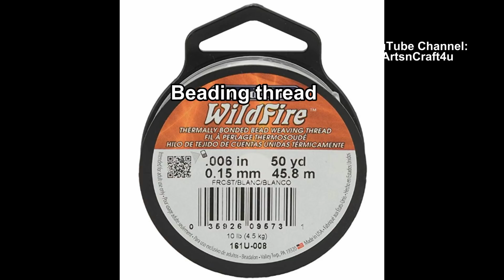How to make a quick and easy pearl necklace - Beginner's level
This  beautiful pearl necklace is very easy to make. Just make sure to use the amount of  thread  mentioned in the video so that you don't run out of thread before completing the necklace.